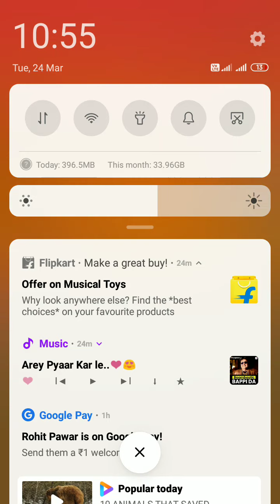Jhonny trigger gameplay or walkthrough.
in this video I shared gameplay or walkthrough for Jhonny trigger game.
the link of this game.

Jhonny bhaia
Jhonny trigger
boss fight